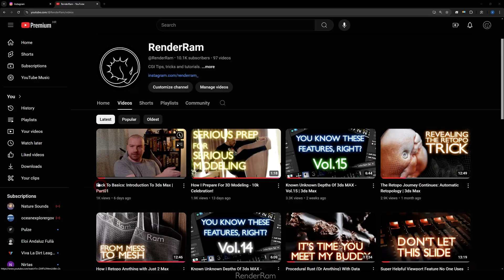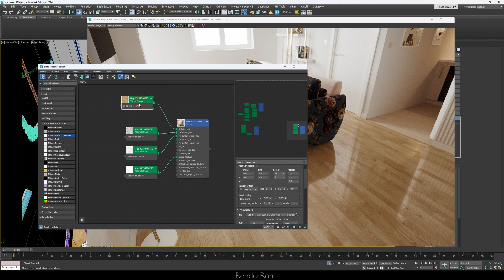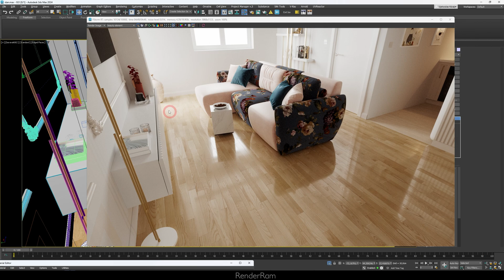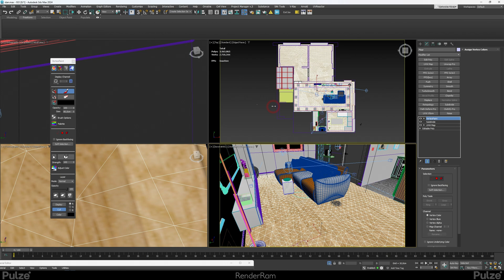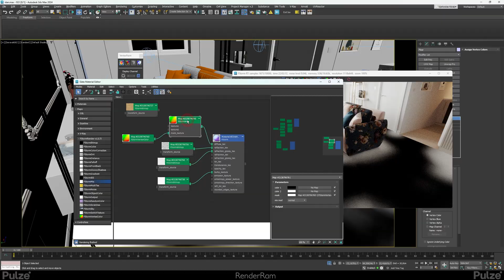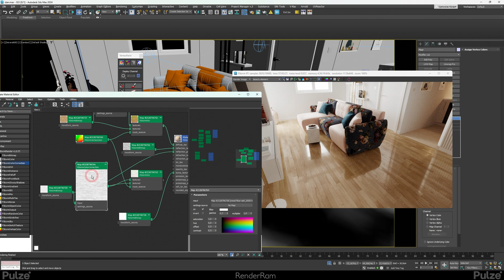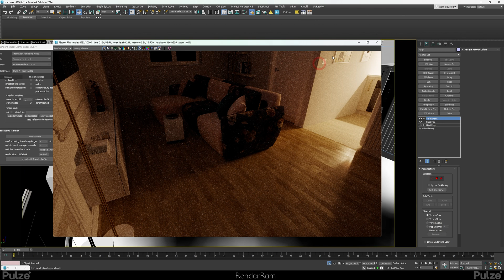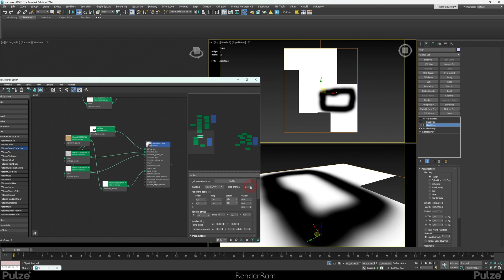Materials Ep10: Human Wear & Tear on Wooden Floors | All 3D Software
Yo guys, today on @RenderRam in collaboration with @pulzeio  I'm showing you some tips on how to create some natural human wear and tear on wooden floors.
Also, sign up and login to pulze.io, go to your account and enter these GIFT --  CODES to get:
     PLZ-SM-14DAYS
     PLZ-RM-14DAYS
     PLZ-PD-7DAYS
7 days full featured license for Project Dream